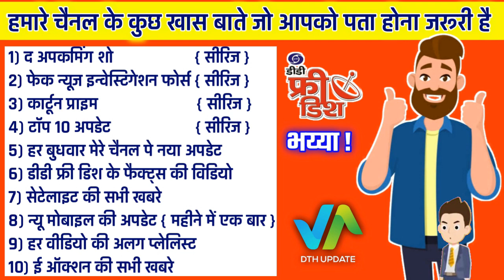Manoranjan Start 2 New Cartoon | EP8 | Dd Free Dish New Update Today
hay

Manoranjan  Start 2 New Cartoon | Dd Free Dish New Update Today

Thanks

Related To My Video

इस विडियो में बताए गए कार्टून के नाम हमारे पास सिर्फ सूत्रों के द्वारा आए है लेकिन यह शुरू हो सकते सिर्फ अनुमान लगाए जा रहे है तो गलत कमेंट्स ना करे || धन्यवाद ||

My tags Hindi